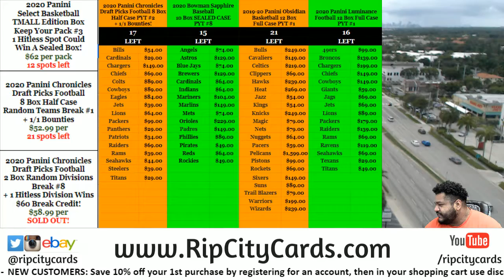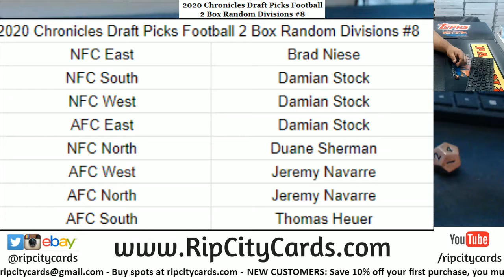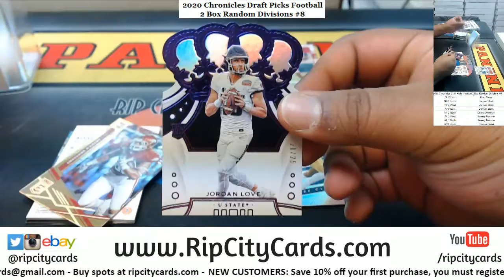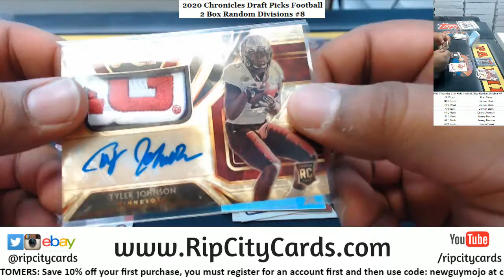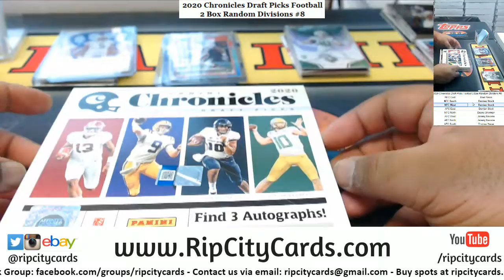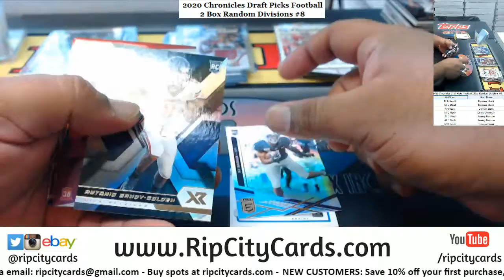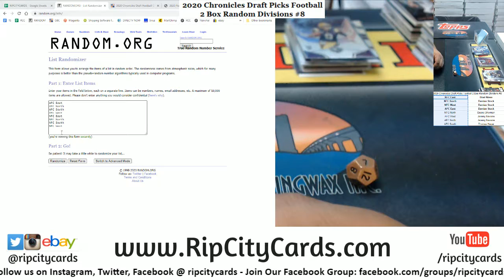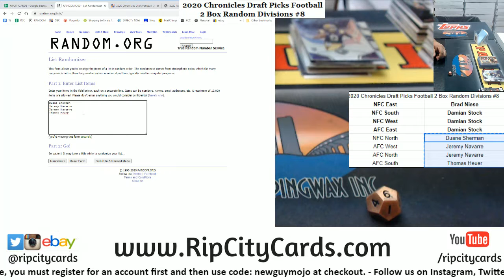2020 Chronicles Draft Picks Football 2 Box Random Divisions #8